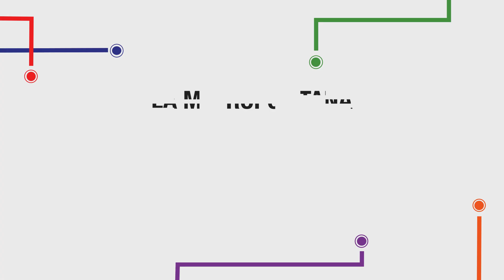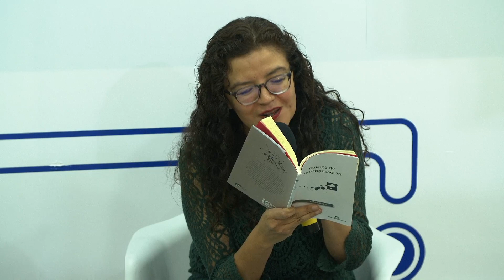Presentación del libro: Música de transfiguración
Gabriel Ramos

Presentan: Adriana Rodríguez y el autor

1 de diciembre de 2019
FIL Guadalajara 2019,  Stand I-10